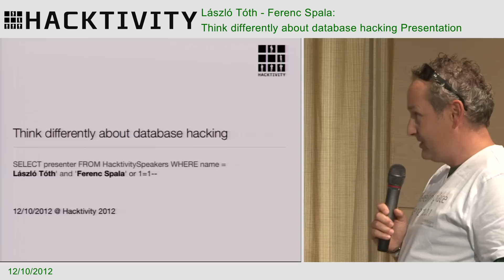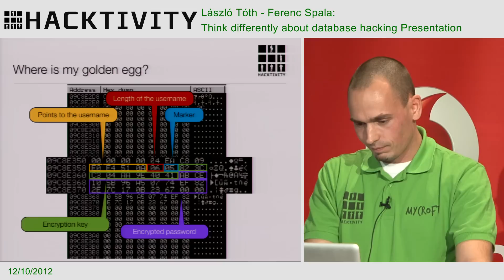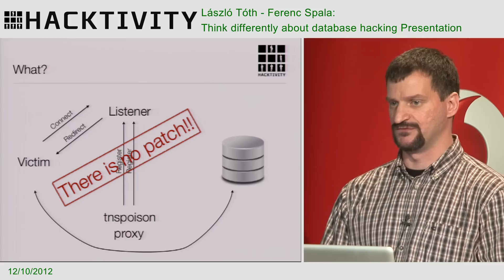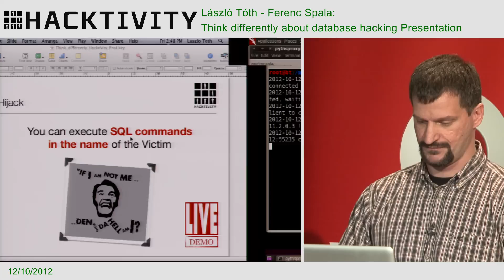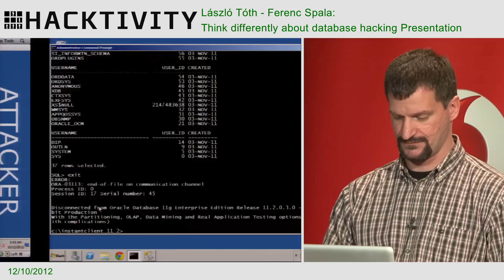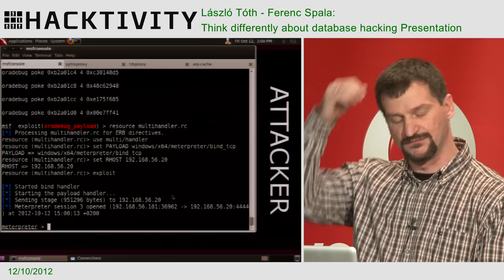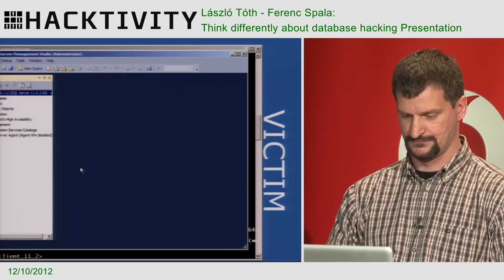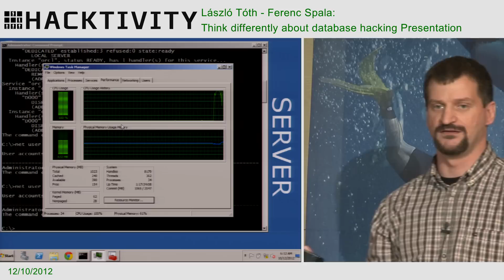Hacktivity 2012 - László Tóth Ferenc Spala - Think differently about database hacking P.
The typical database hacking follows a well known way. Find a SQL injection in the application or enumerate the databases (portscan, sid enumeration, sqlping), find a weak password or a password in a configuration file etc. and if we have a high privilege access let's escalate to the operating system. But what happens if you do not have these attack paths? This is the case when you have to think differently. In the presentation we will show how to hijack the connection to MSSQL and ORACLE. Which function is worth hijacking with a DLL injection at Oracle clients and if you have the access how to use the oradebug command in creative ways? Of course everything will be demonstrated and the tools will be released.